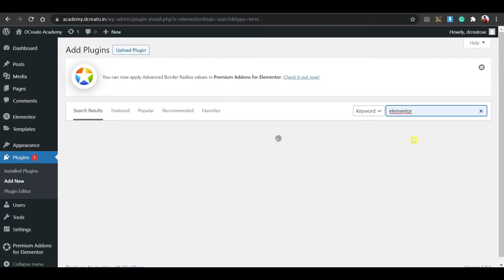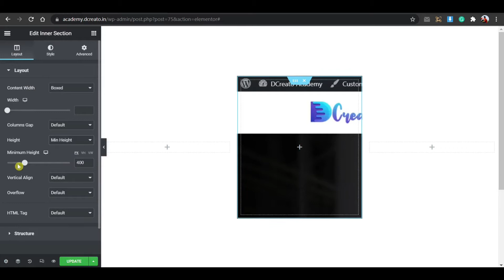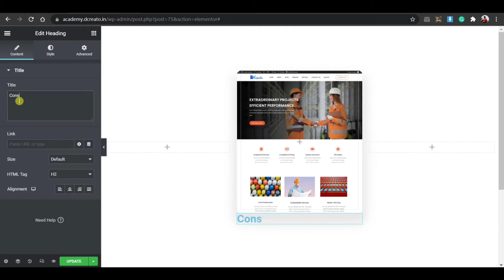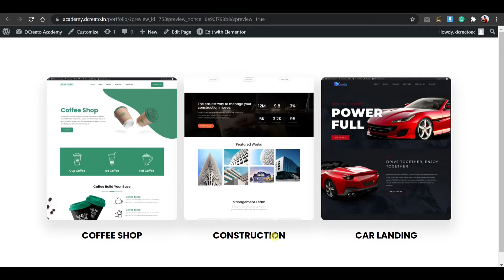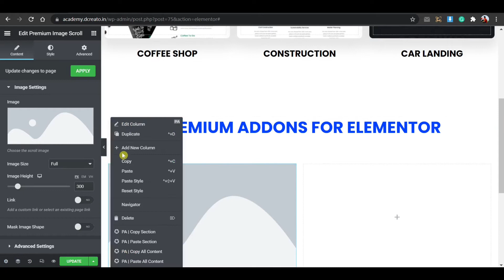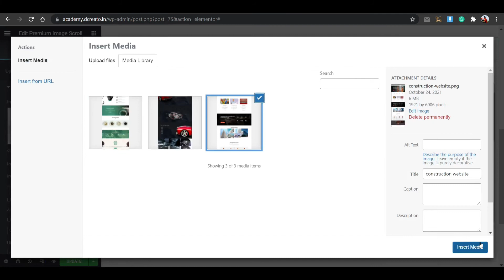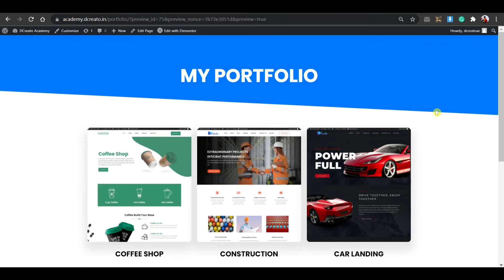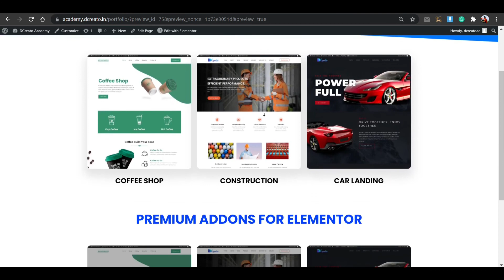Portfolio Image Scroll on Hover Using Elementor | Elementor Tricks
Portfolio Image Scroll Effect Using Elementor Free Version is a tutorial for creating an animated scrolling effect for images in your portfolio.